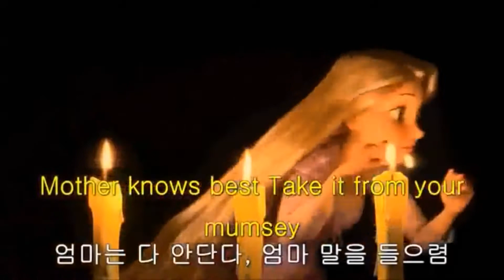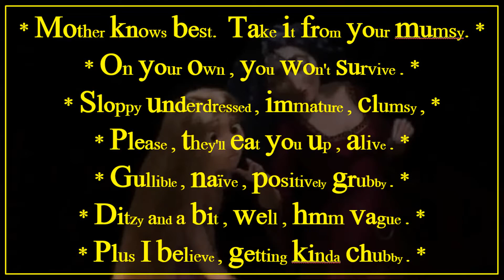애니메이션으로 영어공부하기[영어 시각화 - 쉐도잉 영어] 라픈젤 - 35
영어 강세가 보이는 신기한 영상
영어 - 시각화